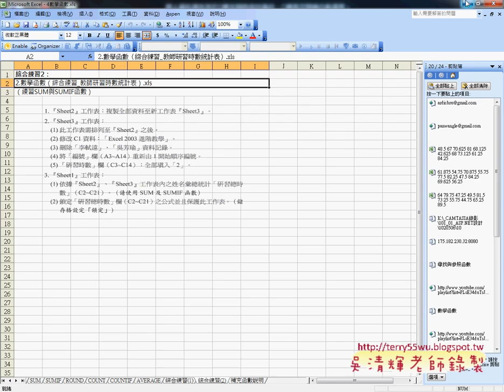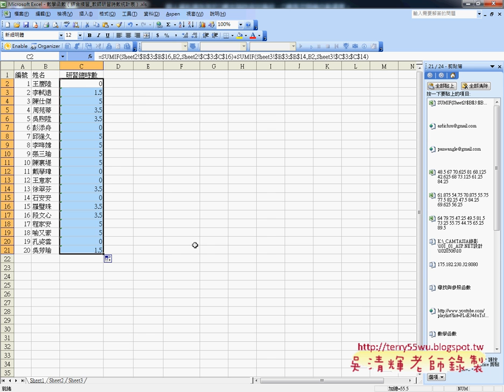08 綜合練習題2